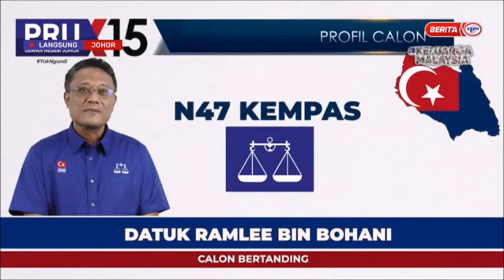11 MAC 2022 –B.PERDANA-PERMOHONAN MAAF RTM KESILAPAN NAMA CALON DALAM GRAFIK N47 KEMPAS